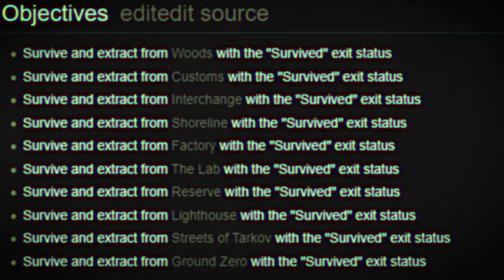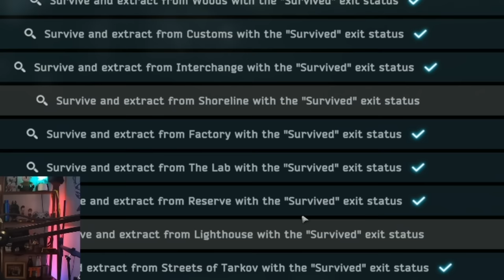Will AquaFPS Finish The Guide on his First Attempt?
These are funny moments from the live stream of AquaFPS. Stream Live on Twitch. These are some of the best bits and highlights. AlsoAqua is the highlight channel for AquaFPS, make sure to check out his main channel as well on youtube.  AquaFPS is kind of taking this wipe seriously and going for Kappa Container.